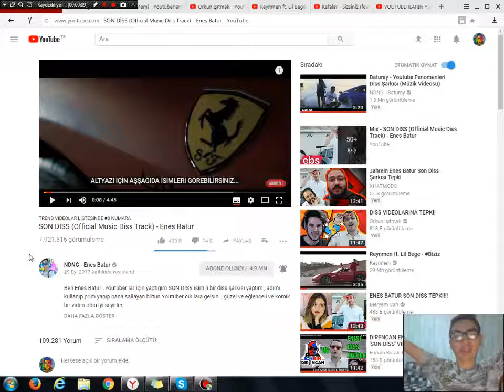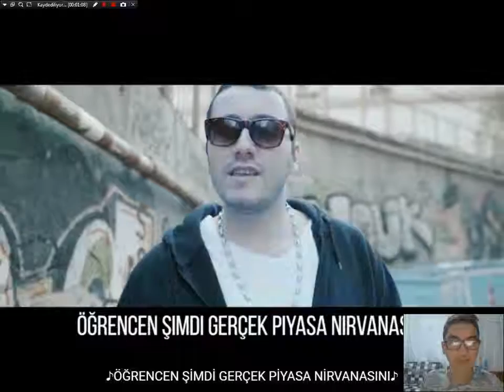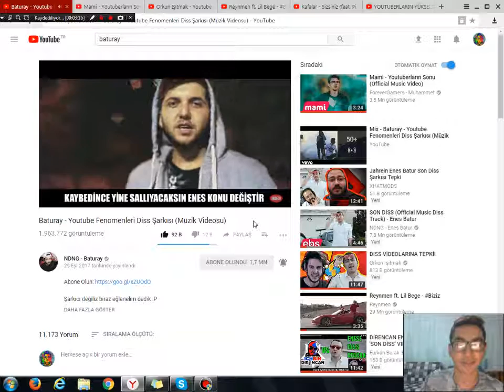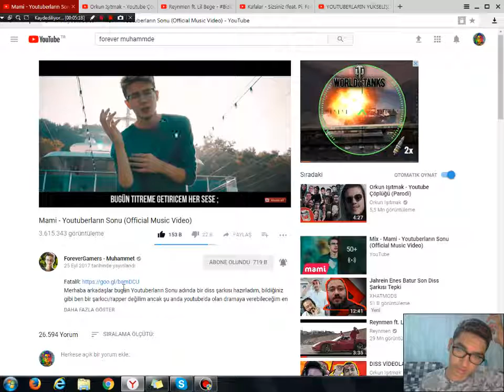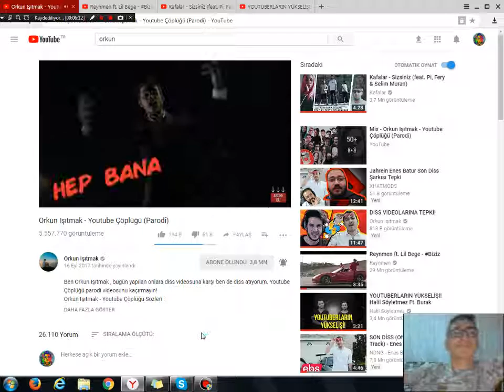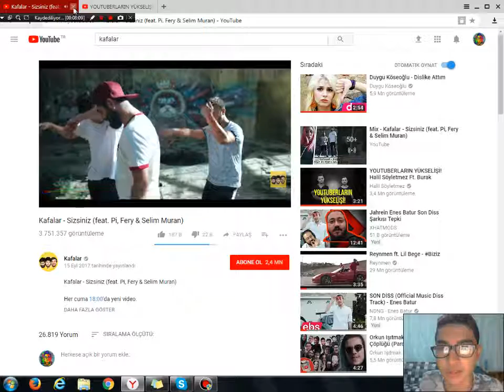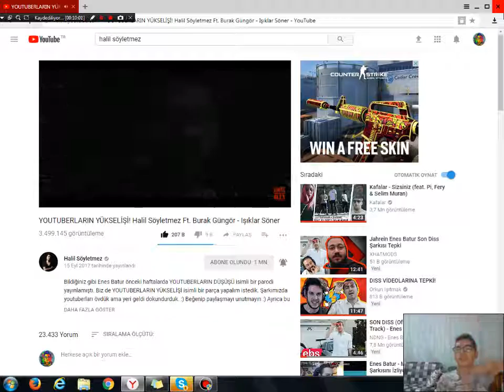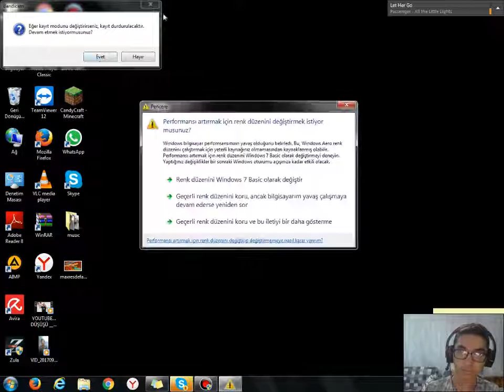YOUTUBERLER DİSS VİDEOSU NA TEPKİ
Ben Uğur Selçuk , youtuberlere diss videosu  temalı  bir video çektim , bu videoyu çekerken eğlendim, güzel ve eğlenceli ve komik bir video oldu iyi seyirler.